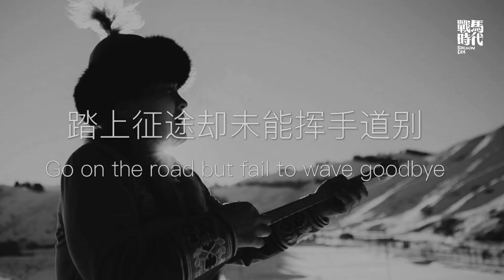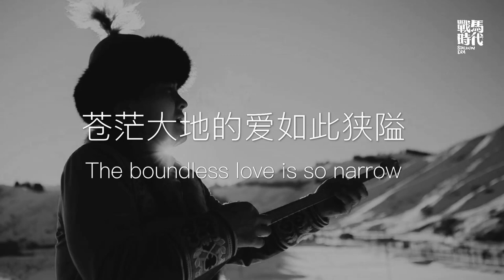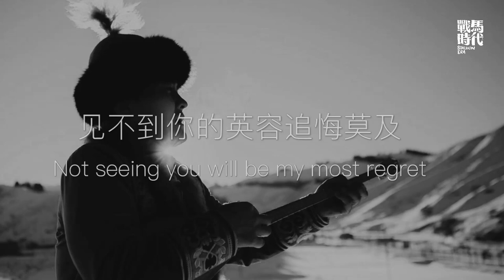Milanbieke 米蘭別克【無情的世界】官方歌詞視頻 Official Lyric Video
►2019年 戰馬時代出品——哈薩克族傳統音樂傳承人音樂家米蘭別克，同名專輯數位上架！

在國內膾炙人口的《在那遙遠的地方》，因為王洛賓的漢語版本在民歌界燥熱，而這首 1930 年代錄製于青海西寧的歌曲，曾一度以為歌曲中的姑娘應該是一位名叫卓瑪的藏族姑娘，因輕輕的用皮鞭抽打王洛賓而讓他愛上這位姑娘。實際上，在哈薩克語版本中，這首歌的歌詞是由來自新疆巴里坤的著名”阿肯”（歌手）哈裡亞科拜爾•納瑪茲拜依於 1933 年創作於甘肅地區。當時正值盛世才軍閥政府獨裁時期，新疆巴里坤的哈薩克首領們得知盛世才要對他們進行逮捕和迫害，連夜帶領部落的幾千戶民眾向東逃亡至甘肅青海地區，這也就是歷史上著名的哈薩克大東遷中離開新疆的一部分。

來到甘肅青海地區的哈薩克人，在遷到這裡不久就被居住於西寧的西北軍閥馬步芳召見，共同商議對於哈薩克人的安置問題。1940年7月，在西寧市公園，馬步芳為了歡迎從巴里坤遷出的哈薩克人舉行了宴會，參會的哈薩克部落首領、歌手、阿肯以及冬不拉手等等共 180 餘人。宴會中，哈薩克歌手為大家演唱了這首《在那遙遠的地方》的哈薩克語版本，不論是參會的哈薩克人還是馬步芳軍閥，都被這首歌打動了。

有趣的是，據參會的哈薩克人回憶，這唱迎接聚會持續了一個星期之久。當時，現場一位王姓的漢族先生，對於這首歌的興趣滿滿，不斷邀請歌手為他一唱再唱，他更是將歌曲的歌譜記了下來。聚會最後一天，這位王姓先生將歌曲譜上了漢語的歌詞，並為在場的哈薩克人演奏了一遍。至此，同一首歌曲有了哈薩克語和漢語的兩個版本，成為了這次聚會中哈薩克族民眾和漢族民眾象徵友誼的歌曲。後來的故事，我們也都瞭解了，在這位王姓先生的傳播下，《在那遙遠的地方》也傳遍了神州大地。

——米蘭別克《無情的世界》

In China, the song “In The Place Far Away” is popular because of the Chinese version compose by Luobin Wang. This song, recorded in Xining, Qinghai in the 1930s, once is thought that comes from a story in which a Tibetan girl named Zhuoma gently beat Luobin Wang with a whip and leads to a romance. In fact, in the Kazakh version, the song was written in Gansu province in 1933 by the famous "Akon" ("singer" in the Kazakh language) Hardaker Namazbayi from Barkol, Xinjiang. At that time, it was during Shicai Sheng’s dictatorship of the warlord government that the Kazakh leaders of Barkol in Xinjiang were informed that Shicai Sheng was going to arrest and persecute them. They led thousands of families of the tribe to flee east to Gansu and Qinghai provinces overnight, which was part of the famous historical migration of the Kazakhs from Xinjiang move to the east.

The Kazakhs who came to Gansu and Qinghai were summoned by Bufang Mahe, a northwest warlord living in Xining, not long after they came to discuss the resettlement of the Kazakhs. In July 1940, Bufang Ma held a banquet to welcome the Kazakhs who moved out of Barkol in Xining city park. More than 180 Kazakh tribal leaders, singers, Akon, and dobro player joined the banquet. At
the party, the Kazak singers sang this song “In The Place Far Away” in the Kazak version for the crowd. Every one includes both the Kazakhs and the guest invited by Bufang Ma was moved by the song.

Interestingly, according to the Kazakhs who attended the meeting, the greeting party lasted for a week. At that time, a Han man surnamed "Wang" was so interested in this song that he invited the singer to sing again and again. He even wrote down the note of the song. On the last day of the party, "Mr. Wang" transcribed the song into Chinese and played it for the Kazakhs. At this point, the same song has two versions in Kazak and Chinese and has become the song symbolizing friendship between Kazak people and Han people at this party. The rest of the story, we can all know, the Chinese version “In The Place Far Away” has spread throughout the land of China in the dissemination of this "Mr. Wang".

——Milanbieke《Ruthless World 》

►關於米蘭別克同名專輯——《米蘭別克》
大眾對於哈薩克族的音樂顯得有些陌生。然如《在那遙遠的地方》、《可愛的一朵玫瑰花》以及《瑪依拉》，其實都是哈薩克族民歌，證明哈薩克族有絢爛的音樂文化，經漢族音樂家的採集改編為人所知，只是沒有貼上哈薩克族的標籤。

哈薩克族與蒙古族都是草原上的遊牧民族，在遷徙過程中吸收周圍民族的文化，例如中亞和新疆、俄羅斯、烏克蘭、塔塔爾等，形成哈薩克族獨特的文化。他們有豐富的民間文學，神話、傳說、民間故事、諺語等等超過兩百多部長詩。

米蘭別克是來自新疆阿勒泰清河縣的80後哈薩克族人，畢業于新疆藝術學院舞蹈系，一直在新疆歌舞團擔任舞蹈員。從小深受父輩哈薩克藝人薰陶，當任舞蹈員之餘，他又2001年至藝術學院進修民族樂器課程，加強自己的冬不拉、庫布孜的技巧。這段期間他與馬木爾結識，並加入了IZ樂隊。

2008年米蘭別克有感哈薩克的傳統音樂文化即將流失，他離開了IZ樂隊，回到新疆采風，花了幾年時間走訪民間藝人，也曾在斯布孜額演奏專家的家裡住了一個夏天，專研演奏技巧與製作方法。 他有現代音樂的素養，也有民間音樂的底蘊，採集的同時，他不停得思考著如果讓哈薩克族得音樂保存下來並且給更多人聽見。

現代元素與民族元素的平衡是一個關鍵。經過十年采風、構思、來回打磨，米蘭別克終於推出同名專輯《米蘭別克》，可以說是十年的心血，融合傳統與現代，11首歌圍繞著哈薩克族的文化，有純民族樂器、民歌改編、也有原創作品。

無情的世界

哈薩克族民歌
編曲：葉鵬剛
吉他：米蘭別克•阿合賽
打擊樂：葉爾波利

在那遙遠的地方
我的好姑娘
踏上征途
卻未能揮手道別
無情的世界
廣闊的戈壁如饑似渴
蒼茫大地的愛
如此狹隘
無情的世界
廣闊的戈壁何時見其邊緣
棗紅馬牽著你
這世界何時有盡頭
無情的世界
眾多的姑娘中你無與倫比
見不到你的英容追悔莫及
無情的世界

The Ruthless World

Kazakh folk songs
Song: Ye Peng gang
Guitar: Milan Buick Ahesai
Percussion: Yerboli

In The Place Far Away
my lovely lady
Go on the road
but fail to wave goodbye
Ruthless world
The vast Gobi desert is thirsty and hungry
The boundless love is so narrow
compares to this wild world
Ruthless world
When can we see the edge of the vast Gobi
The Bordeaux horse will lead you
when will the world has an end?
Ruthless world
Among all the ladies, you are so unique
Not seeing you will be my most regret
Ruthless world